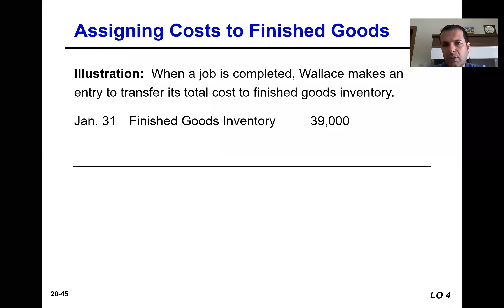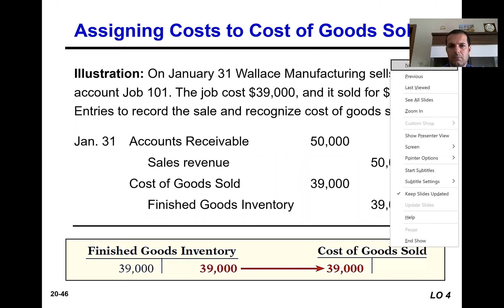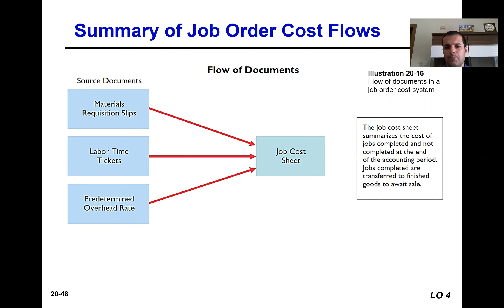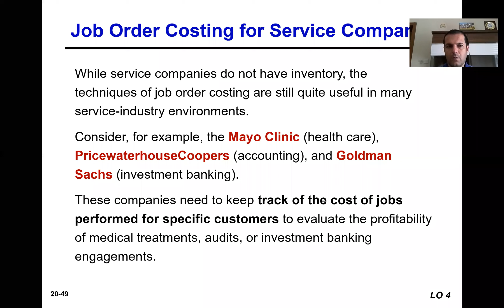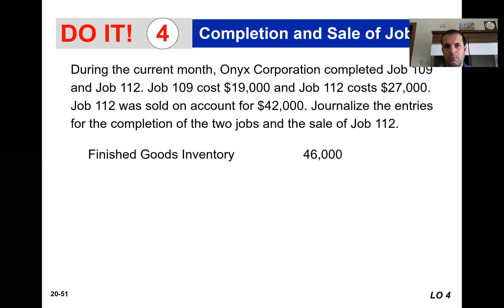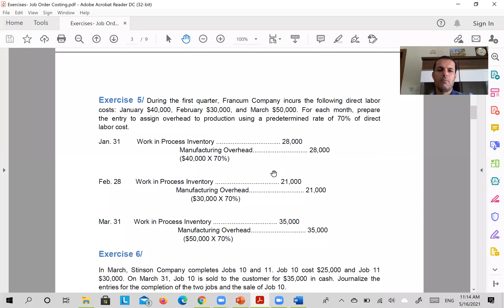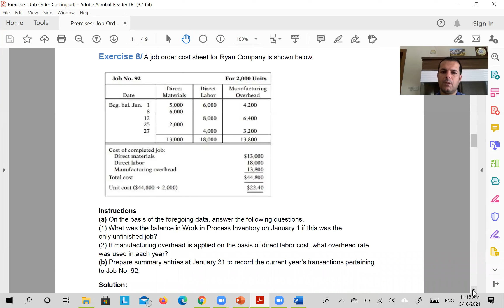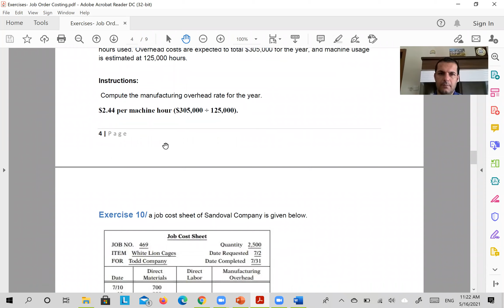Job Order Costing 6/ Cost Accounting